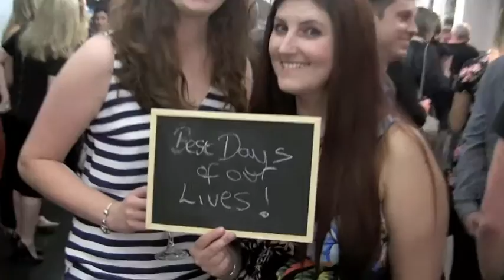Audience Reaction to CRUSH!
Now on at the Belgrade Theatre until Sat 19 Sept.

A SMASHING MUSICAL COMEDY STARRING ROSEMARY ASHE AND SARA CROWE

It’s 1963 and Dame Dorothea Dosserdale School for Girls has a proud tradition of fostering free spirits from all walks of life – so it’s a crushing blow when the new Headmistress turns out to be a tyrant with strict Victorian values.

St. Trinians meets Malory Towers in new musical Crush: a coming-of-age romp that celebrates schoolgirl friendships and fighting for what you believe in!

Starring Rosemary Ashe (The Phantom of the Opera, Les Misérables , Oliver!, Mary Poppins) and Sara Crowe (Four Weddings and a Funeral, Hay Fever, Private Lives) prepare for riotous routines and hockey sticks to the fore as our girls battle to save their school – and find true love – in this smashing musical comedy from the creators of Bad Girls The Musical.